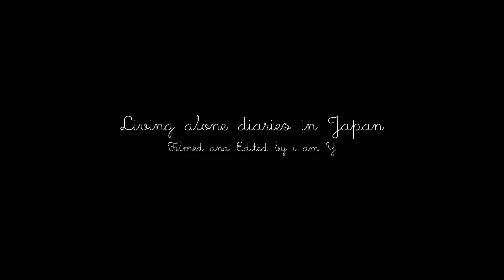what I cook in a day🍳| Japanese Home Cooking 🍢| living alone diaries in Japan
Please have a relax moment with my video.

Please change the quality setting to 720p or higher

●Index
00:00 morning
00:26 breakfast
07:05 coffee
08:05 meal prep
11:31 coffee time

●Videos
Diaries

●About "i am Y"
I am an ordinally Japanese office worker.
I am posting my dairy life, especially cooking, baking and home cafe time.
please leave any comment and request to my video.